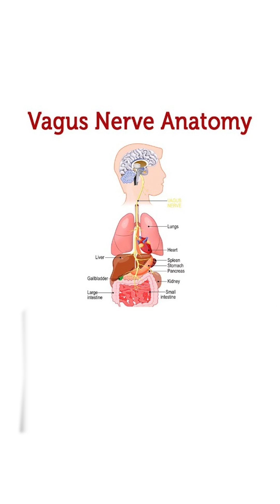3 Surprising Facts About HEART RATE Variability | Dr. Sweta Adatia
In this enlightening video, Dr. Sweta Adatia, a leading neurologist and wellness advocate, delves into the science and spirituality of chanting the Hanuman Chalisa. Learn how this ancient mantra harmonizes your breathing patterns, boosts heart rate variability (HRV), and activates key areas of your brain. Whether you're seeking inner peace, enhanced mental focus, or a deeper connection to your spiritual practice, this video provides a perfect blend of modern neuroscience and timeless wisdom to help you harness the transformative power of chanting.

✨ Key Highlights:

Discover the science behind chanting the Hanuman Chalisa.
Understand the link between breathing patterns and HRV.
Explore the brain's response to mantra chanting.
Learn the proper way to chant for maximum benefits.

Chanting mantras isn't just a spiritual practice—it's a proven way to enhance mental clarity, reduce stress, and improve overall well-being. Dr. Sweta Adatia explains the ancient wisdom behind this practice with a modern, scientific perspective.

If you're interested in neuroscience, mental health, meditation, or traditional practices with scientific backing, this video is perfect for you!

✨ Join the Conversation:
Share your thoughts and experiences with chanting Hanuman Chalisa in the comments.

Hanuman Chalisa benefits, Science of mantra chanting, Heart rate variability and chanting, Breathing patterns in chanting Effects of Hanuman mantra, Brain response to chanting, Neuroscience of Hanuman Chalisa, Stress relief through chanting, Chanting for better HRV, Hanuman mantra explained, Proper way to chant mantra, Mind-body connection in chanting, Hanuman Chalisa and mental health, How chanting improves focus, Meditation and mantra chanting, Scientific benefits of chanting, Chanting for brain health, Ancient practices and neuroscience, Hanuman Chalisa and spirituality, Positive effects of mantra repetition